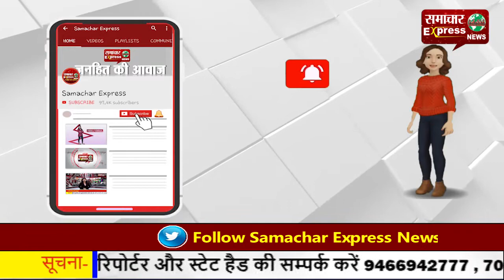कृषि कानून विरोध—चंडीगढ़ के हल्लोमाजरा लाइट प्वाइंट से लेकर जीरकपुर तक चक्का जाम